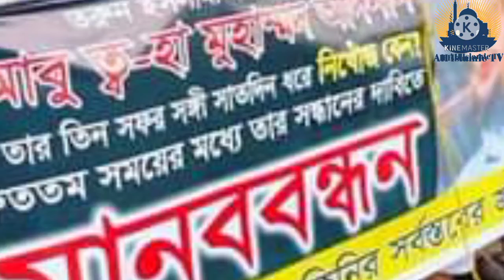যেভাবে উদ্ধার হলেন আবু তোহা মুহাম্মাদ আদনান